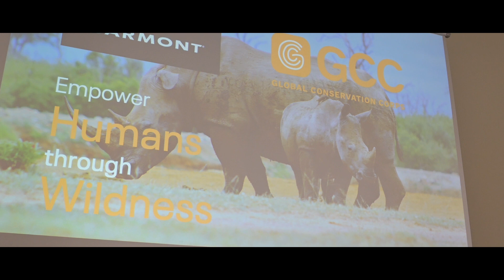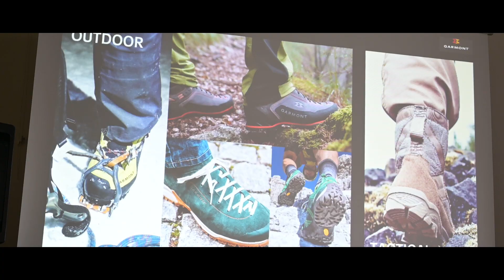Garmont in Sudafrica per “Save the Rhino”. Intervista a Pierangelo Bressan e Matt Lindenberg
Le aziende dell'outdoor devono impegnarsi per proteggere l'ambiente i cui stessi clienti frequentano. Per questo motivo Garmont in collaborazione con Global Conservation Corps sostiene la missione “Save the Rhino”. Nel corso della video intervista, Pierangelo Bressan (Presidente di Garmont International) e Matt Lindenberg (CEO e Fondatore GCC) spiegano il principio base del progetto:  impegnarsi in presa diretta per portare le persone a riscoprire la natura, elemento indispensabile per creare un futuro sostenibile.